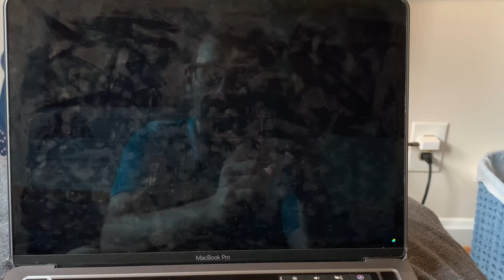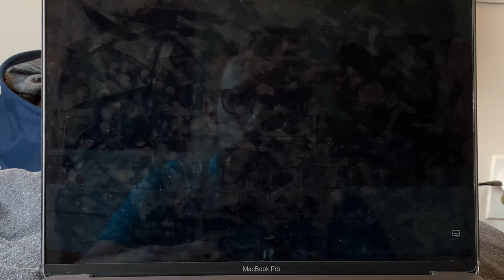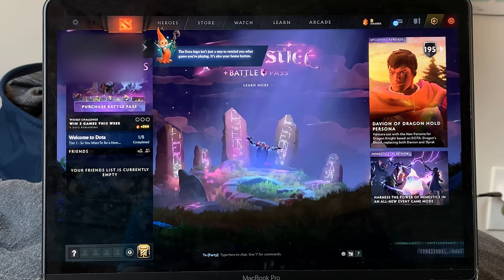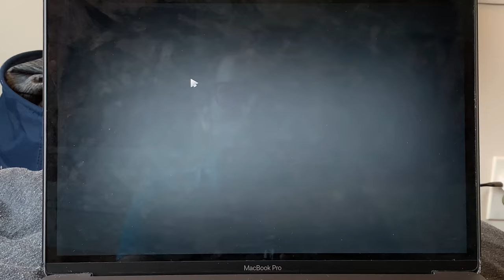Byron Plays Dota 2 (Part 1)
In this video, I play one of the online games that's free to play on Steam. It's called Dota 2. Trust me, it isn't that easy when you first play it.